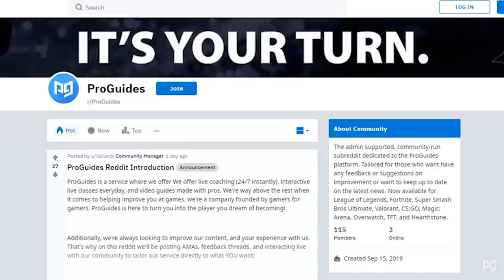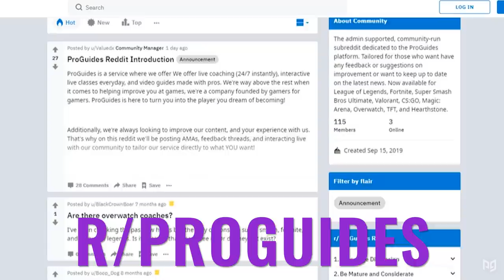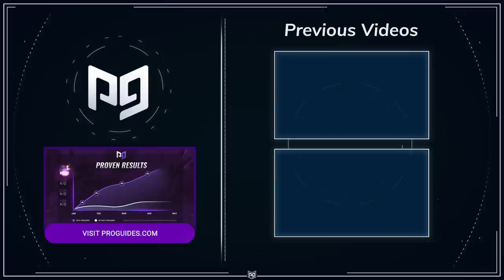9 GAME-CHANGING Techniques YOU Have To Start Using! - Fortnite Tips & Tricks